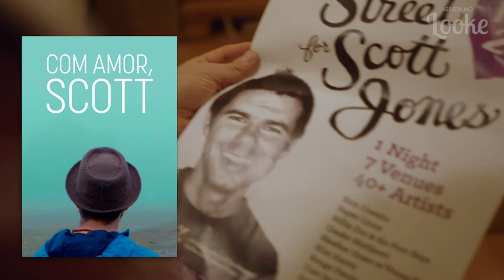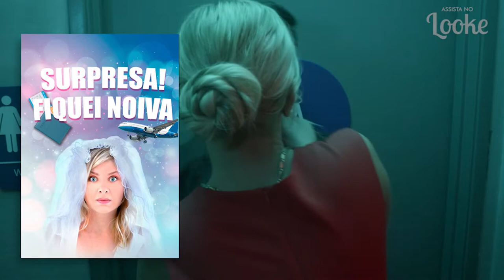Lançamentos de Dezembro 2020 no Looke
Mais filmes online para você, só no Looke! Conheça os lançamentos do mês de dezembro 2020!

O Looke é a forma mais simples de assistir a filmes e séries de TV sem sair de casa. Nosso serviço de assinatura conta com vasto número de títulos, e o mais legal: você pode alugar ou comprar os lançamentos dentro da mesma plataforma. São mais de 12.000 títulos de todos os gêneros à sua escolha, incluindo produções recém-saídas dos cinemas, clássicos, documentários, lançamentos e até shows musicais. Dá um Looke! Estamos temporariamente com 7 dias totalmente GRATUITO. Os usuários e assinantes do Looke podem assistir a todo nosso conteúdo em território nacional, por meio de seus dispositivos: Android, iPad, Smart TV (Philips, LG, Samsung e Sony), computadores (PC e MAC), XBOX360, XBOX ONE e Windows 10. Em breve suporte para Playstation 3 e 4.